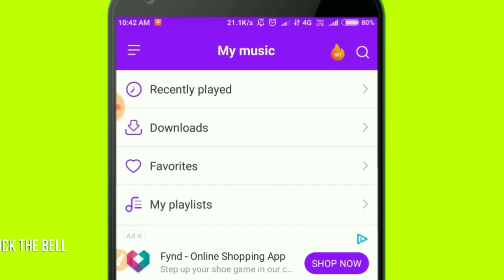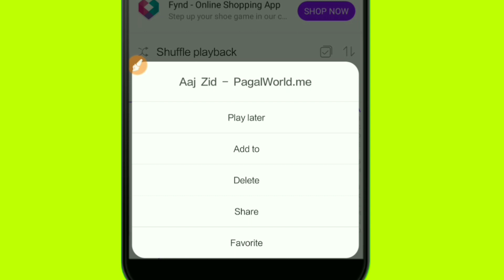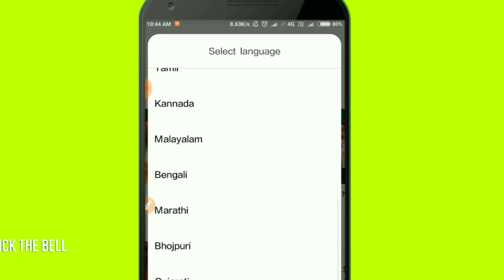Mi Music Player New Update (What's New) Know Deatils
Hey guys in this video i saw you some new features in mi music player,

Online music
Hungama music

ALSO CHECK THIS VIDEOS